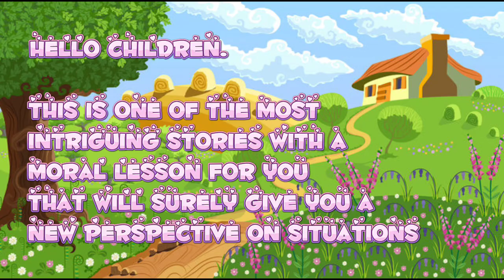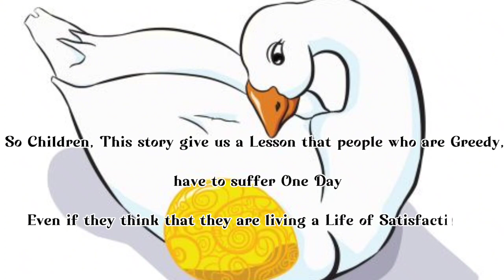The Goose That Laid Golden Egg|Short Moral Stories|Bedtime Stories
The goose that laid egg | The Golden Egg